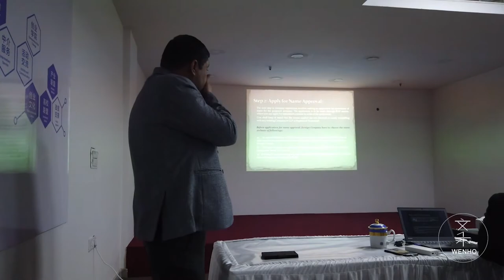印度浙江总商会会长跟大家讲解印度市场现状及企业如何入驻印度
度浙江总商会会长跟大家讲解印度市场现状及企业如何入驻印度市场。
视频观点仅供大家参考，谢谢！
如果喜欢我的视频，欢迎大家点赞、留言并关注，谢谢！